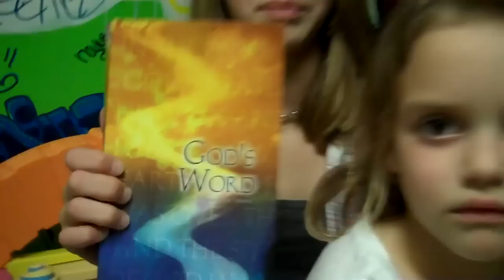GIRL WANTED BOY SO BAD! (2/14/10-23)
Happy Valentines Day!  Kristi and Shawn each talk about the 1st time they met.  Who do you think is telling the truth?
If you would like to contribute to our ministry please click on the "give" tab, sign in and pick "Burke Family."  Thank You and remember JESUS LOVES YOU!

BurkeLife is daily Christ based Vlog showing a Christian family in San Diego California sharing the love of Christ with the world through our daily family friendly videos.